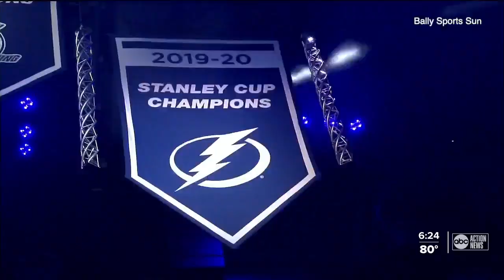Tampa Bay Lighting look back on their season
We asked the team what they will remember about their pandemic season.